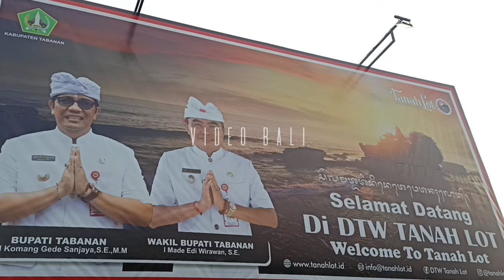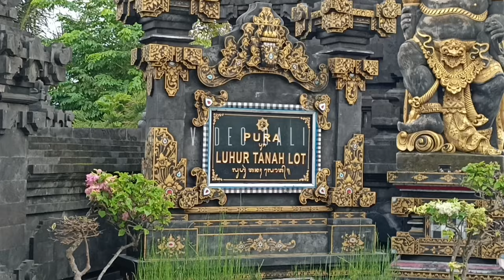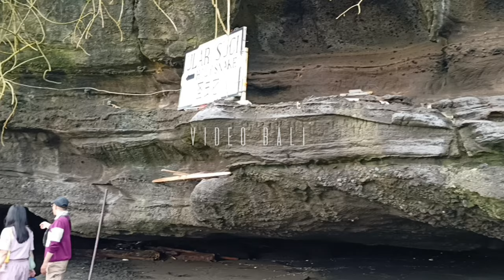Pura Tanah Lot Diserbu Wisatawan Saat Liburan Idul Fitri #bali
Pura Tanah Lot Tabanan Bali Diserbu Wisatawan Saat Liburan Idul Fitri 2024. ramai situasi pura Tanah Lot Tabanan Bali Indonesia. ikon pariwisata Bali Indonesia.
Liburan lebaran tahun 2024 minal aidzin walfaizin mohon maaf lahir dan batin. saat liburan dan cuti bersama banyak orang mudik atau pulang kampung ke luar Bali. namun saat liburan lebaran dan idul Fitri ini banyak pula wisatawan Nusantara dari Surabaya, Jakarta, Bandung, Semarang, Yogyakarta, Surabaya, Medan, Kalimantan yang berlibur ke Bali.
Bali menjadi tujuan wisatawan saat musim libur, termasuk libur Lebaran.
Kunjungan ke Bali saat libur Lebaran didominasi wisatawan domestik dari Pulau Jawa.
Rekomendasi tempat wisata di Bali yang bisa dikunjungi saat libur Lebaran 2024 antara lain Tanah Lot, Nusa Penida, Pura Ulun Danu Beratan, Kintamani, hingga Pura Luhur Uluwatu.Taman Safari Bali didesain dengan banyak ukiran khas Bali. Ada hewan-hewan dari India, Afrika, dan satwa endemik Indonesia. Kintamani menjadi kawasan wisata yang menyuguhkan pemandangan terbaik di Bali. Salah satunya identik dengan Gunung Batur. Kawasan Canggu memiliki banyak area persawahan. Kini kawasan sudah didominasi kafe, restoran, hingga beach club.

Tanah Lot menjadi salah satu ikon wisata di Bali. Identik dengan pura di atas tebing yang berdiri dekat bibir pantai
Desa Penglipuran masuk dalam salah satu desa terbersih di dunia. Tatananya rapi, bersih, sejuk, dan menyenangkan Kebun Raya Bedugul seluas 157,5 hektare ini berada di ketinggian 1.240 mdpl. Selain tempat wisata, juga menjadi konservasi dan edukasi. ada ular suci penjaga Pura tanah lot. indahnya suasana pura Tanah Lot saat air pasang dan surut. air laut meluap ke pelataran Pura Tanah Lot. misteri ular tanah lot lebih ganas dari ular kobra. cerita ular suci Tanah Lot.